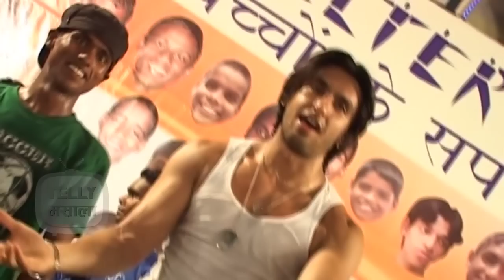Ranveer Singh Promotes Bajirao Mastani Song With Chakor - CUTE PICS | Udaan Colors TV Show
Catch actor Ranveer Singh in his Peshwa Look having fun with Colors TV show Udaan's lead star Chakor in this video. Bajirao Mastani promotion.